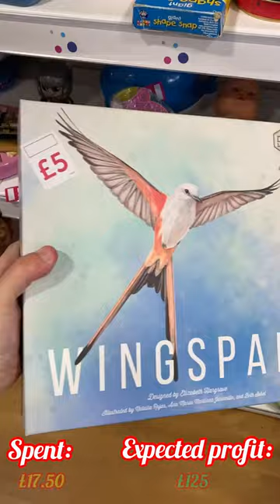Crazy Plush and Board Game scores!